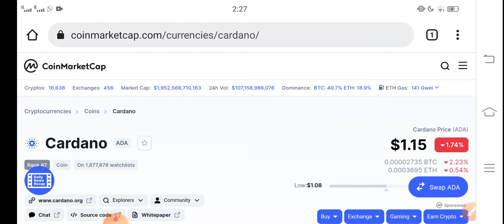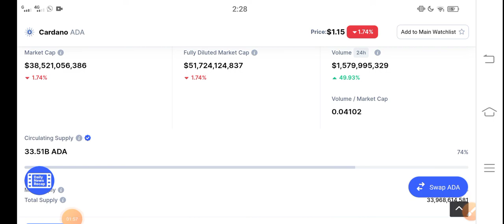Cardano Today Profit || Cardano Price Prediction! Ada Cardano today News